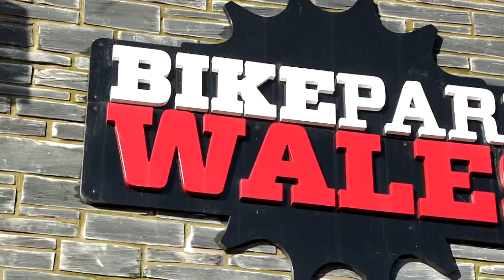Info 225 terminado Presentación